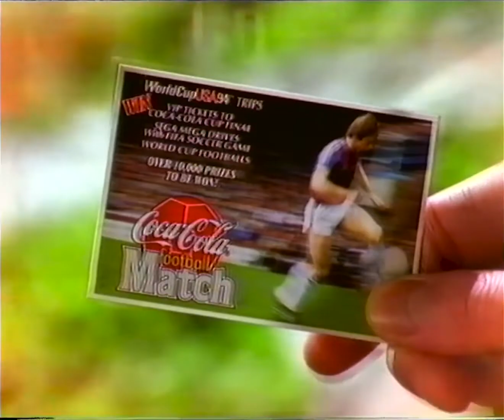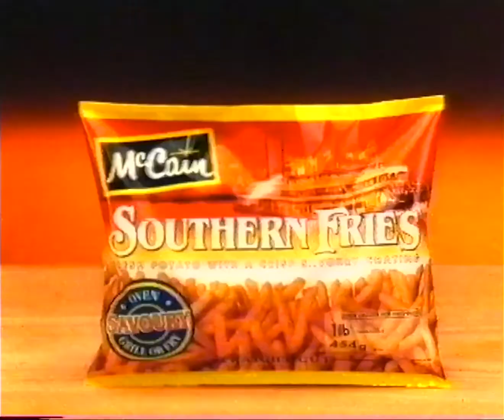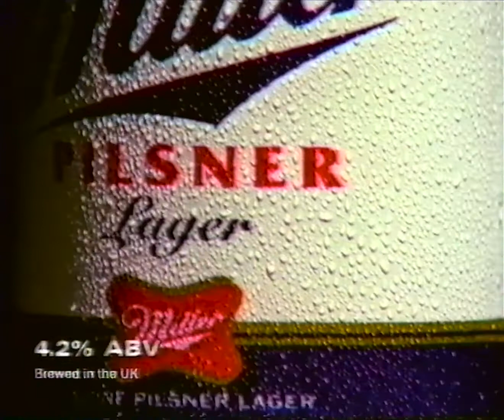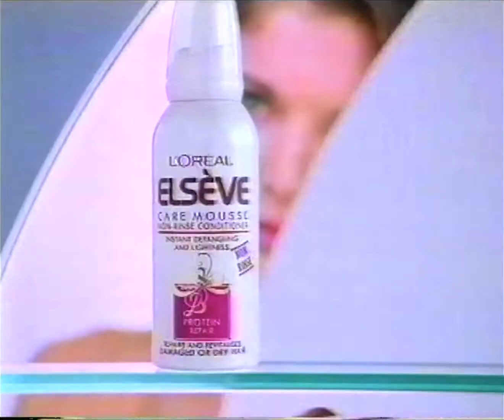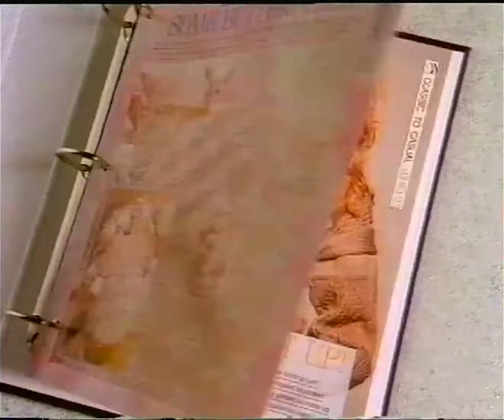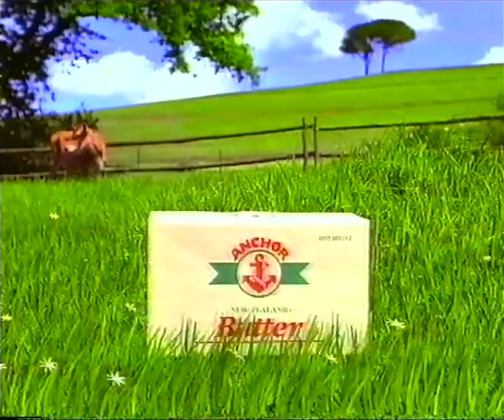Commercials | HTV Wales/ITV Early 90s (from Ghostbusters II) | Adverts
Holsten Export
Diam with Harry Enfield
Felix Cat Food
The GM Card
Mighty White
Mr Sheen
Tetley Tea
Kellogs All-bran
Holsten Export
Coca Cola World Cup
McCain Southern Fries
Walkers Double Crunch
Kellog Frosties
Jif Mouse
Miller Pilsner
Vanish
Wrigleys Spearmint
Pantene Pro-V
Guiness with Rutger Hauer
Loreal Elseve
Cadbury's Fingers with Michael Barrymore
Creative Needles Partwork
Anchor Butter
Daily Mail
Volkswagen Passat